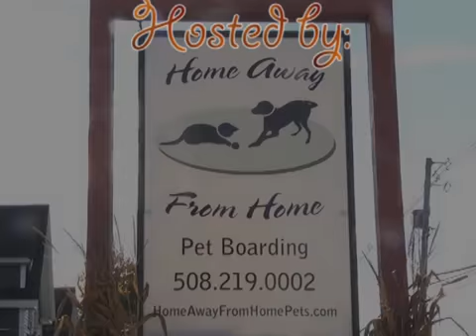Andre Presents: Pet Contest